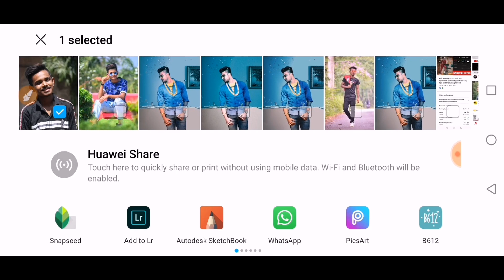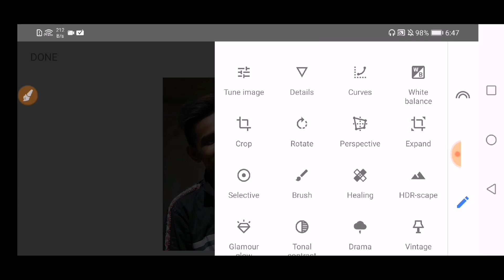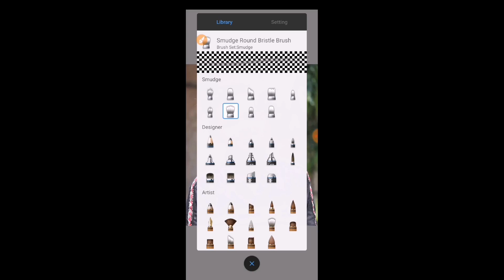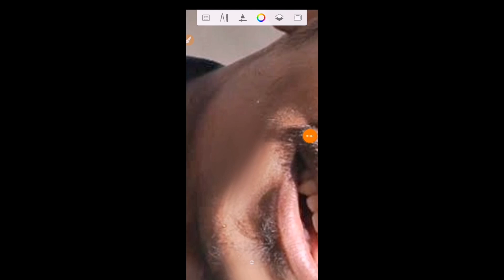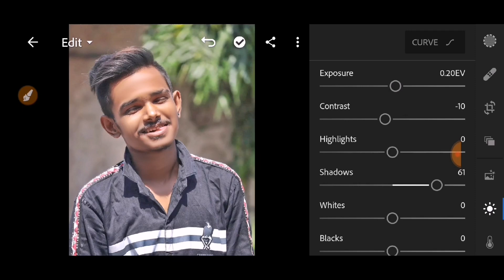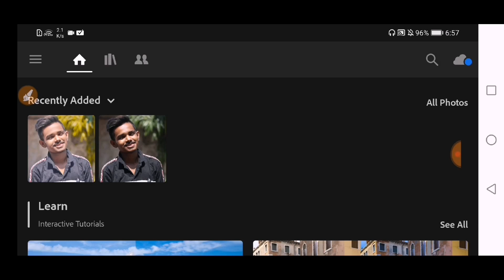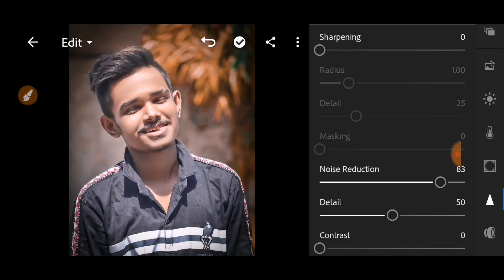how to smooth face and change background colour || face smooth and white Khatarnak tricks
facesmooth face HDface Snapseed lightroom autodesk Sketchbook